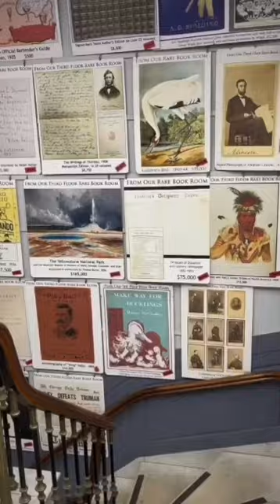Boston Summer: Top 4 Must-Visit Spots!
Looking for fun things to do in Boston this summer? Join Sofia Harris (COM'26)  as she explores the city's vibrant atmosphere, uncovering the best places to eat, shop, stroll, and soak in breathtaking city views. Discover hidden gems and popular destinations as she navigates through Boston's warm weekend weather.